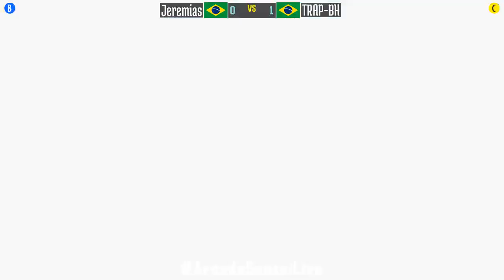@xmvsf: Jeremias (BR) vs TRAP-BH (BR) [X-Men vs Street Fighter Fightcade] Jun 21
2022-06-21: Jeremias (BR) vs TRAP-BH (BR) [X-Men vs Street Fighter @ Fightcade]